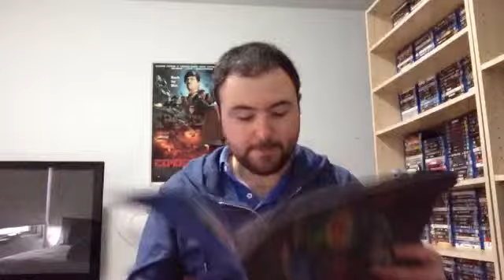Bede’s MIFF 2015 Video Reviews #10: LISTEN TO ME MARLON and THE INVITATION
In this 10th edition of my 2015 MIFF video reviews, I share my thoughts on the Marlon Brando documentary LISTEN TO ME MARLON and the indie horror/thriller THE INVITATION.

For more of my experiences at MIFF, follow me for my daily random thoughts and first reactions to all the films at the festival.